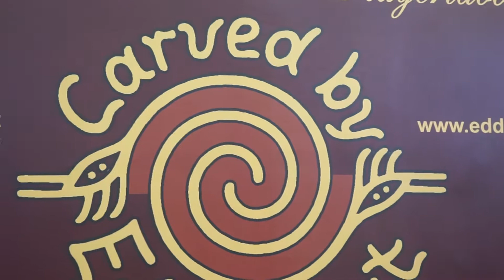SWIZZERIDOO DIDGERIDOO FESTIVAL BERN SWISS 2018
FROM 7TH,8TH 9TH SEPTEMBER 2018 SWEZZERIDOO DIDGERIDOO FESTIVAL THE 14TH SESSION FROM 2002, CONCERTS WORKSHOPS DIDGERIDOO LOVERS TRIBE GATHERING IN BERN SWISS